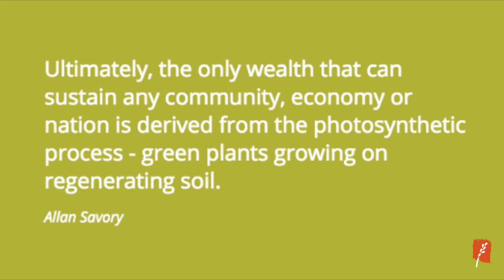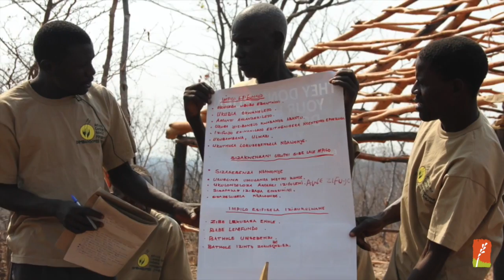The Grasslands: Nice to Visit, Critical to Save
| It’s true. The grasslands may not seem like the world’s hottest eco destination. They’re not as colorful as the rainforests or coral reefs. But you don’t have to visit the grasslands to understand the power these ecosystems hold. Like the power to reverse climate change. The power to prevent floods, fire, drought, famine, and violence. And even the power to end world poverty. But through mismanagement, the world’s grasslands are transforming into sandy wastelands.
The Savory Institute is at the forefront of the fight to save the grasslands. But we can’t do it without you.